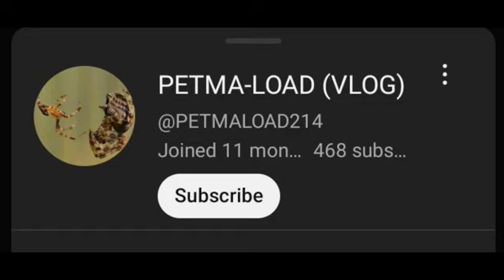silipin natin Ang bangka ni chongoy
bangka love haert